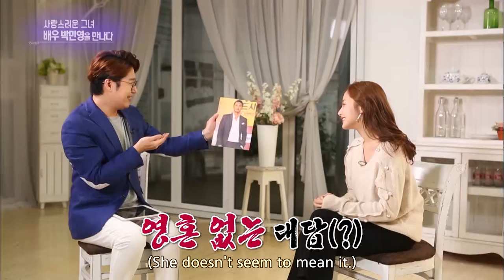Park Minyoung's special Interview [Entertainment Weekly / 2016.09.05]